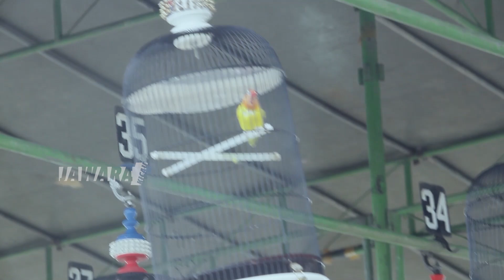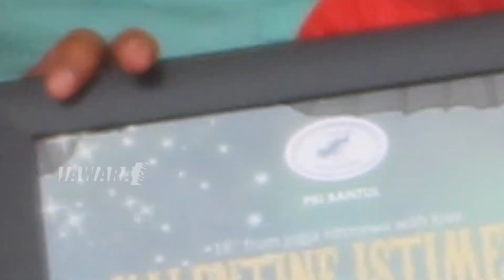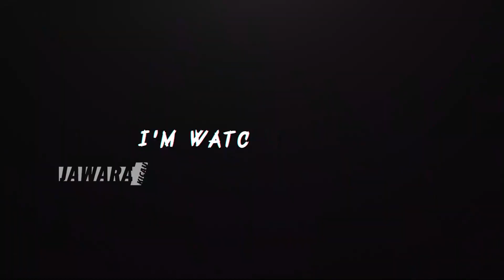DURASI 7 MENIT 😱 WALAUPUN TIDAK JUARA TAPI PEMILIKNYA BANGGA KERJA BAGUS || LOVEBIRD CANDI PUTRI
Budayakan tonton sampai habis ! dan jangan di skip iklan karena dari sanalah kami tersenyum. cekidootttt!!

Editor : Yogi pictures
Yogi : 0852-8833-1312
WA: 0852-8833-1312